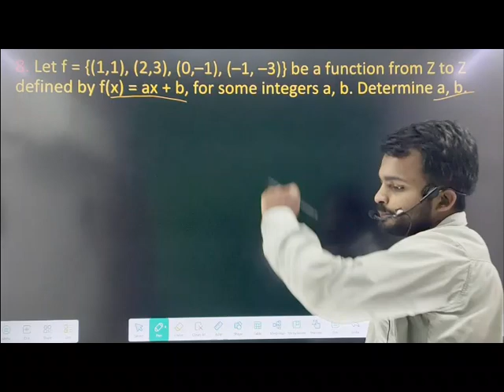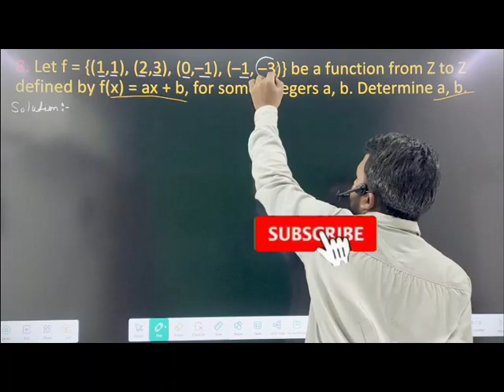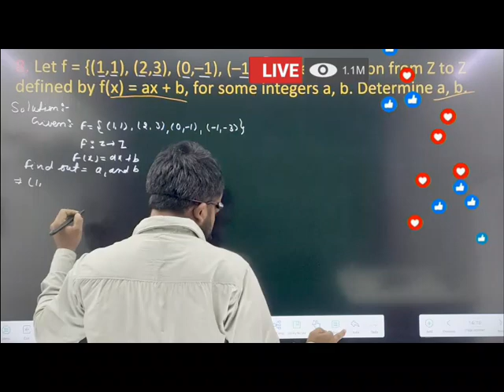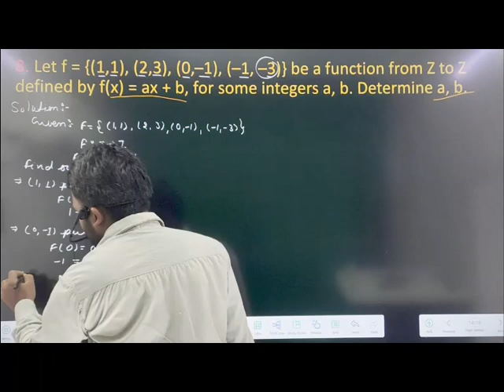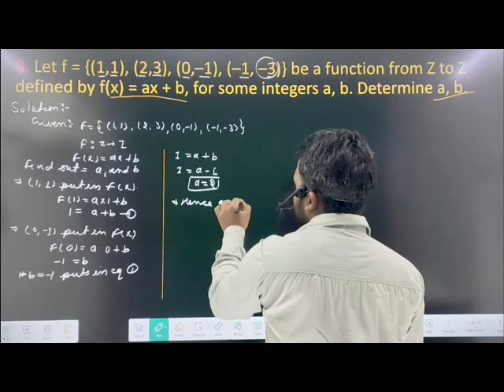relation and function important Question ncert class 11